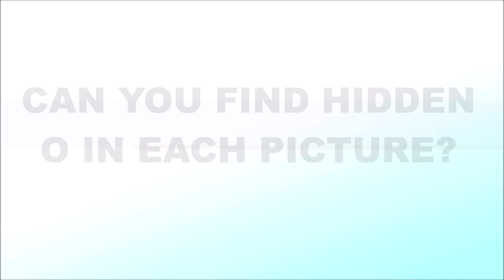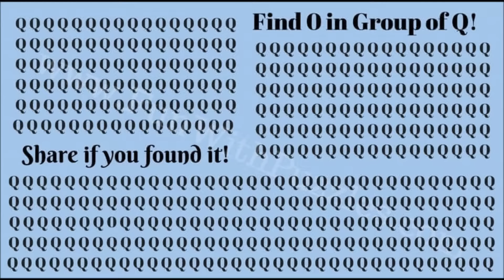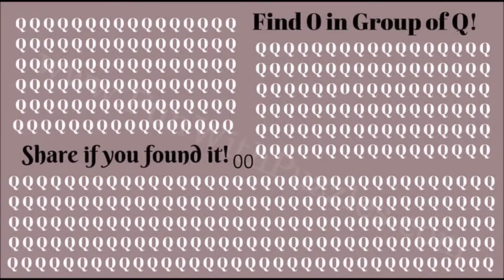VISUAL PUZZLES WITH ANSWERS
It contains visual puzzles which will test your observation skills. These are interesting and easy visual picture brainteasers in which your challenge is to find the hidden letter in the given puzzle image.
In these visual puzzles, you will be shown a group of letter Q in each of the puzzle images. In these letters, one different letter O is hidden. Can you find this hidden letter O in each puzzle?
Answers of these hidden letters visual puzzles are given after you allocated time to solve a particular puzzle is over. Post your answer for the bonus hidden letter puzzle in comments.